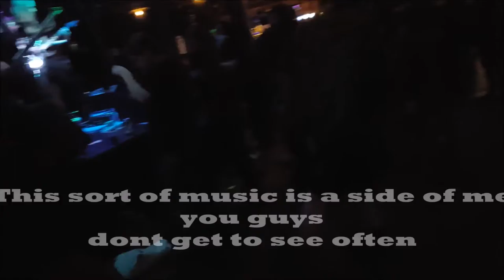Feeling ...Special...Sick.....Down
March 19th-25th

Instagram Badgeryoutube